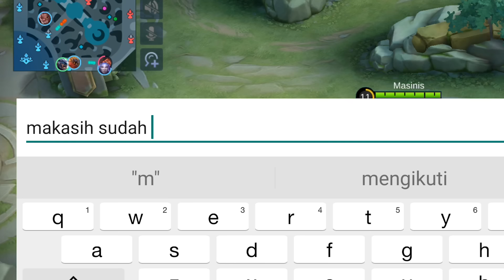BALAPAN PESAWAT HAHAHAHA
wkakwakwkakwkawkakwkawka

Instragram : @gerradwijy08